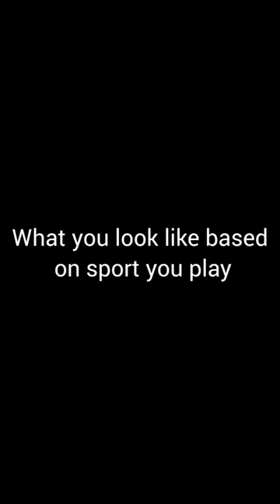what you look like based on what sport you play (no hate)